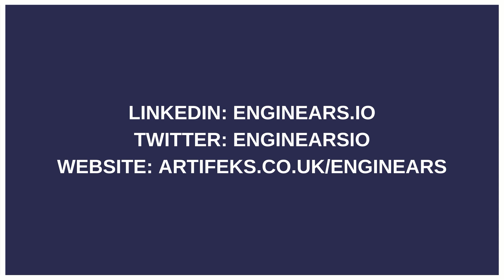Exploring the risks of security and AI with Box | Enginears Podcast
- Understanding how Box are approaching security and the technologies/approaches they are using
- The risks of poor security and AI
- Acquiring a technology company and ensuring a successful merge
- Creating an Engineering culture in a new location
- Moving infrastructure to GCP